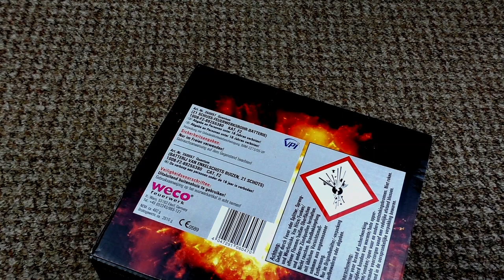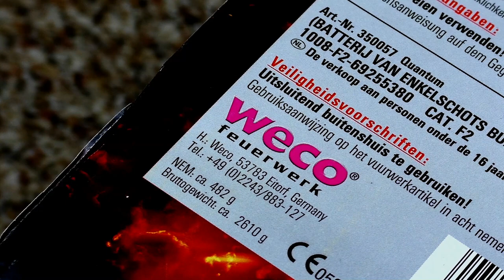Weco - Quantum / Sky Hawk | Das Sound Monster! 💀 | DennisPyro©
Heute gibt es die Quantum von Weco! Wieder mal eine absolut geniale Neuheit von Weco wie ich finde!

Zum Kollege!

Zum Shop!

Zur Batterie:
Die Quantum von Weco ist eine Batterie, wie ich sie noch nie gesehen habe! Man bekommt hier fette 30mm Feuertöpfe in Grün geboten, mit einem fetten Whistle Zentrum! Interessant hierbei ist die zunehmende Schussfolge dieser Batterie! Für mich eindeutig eine Kaufempfehlung! :)

by PyroExtrem

🎶Verwendete Lieder:
🎵[FREE] Young Thug Type Beat 2018 - Crystal  Free Type Beat  Rap Trap Instrumental